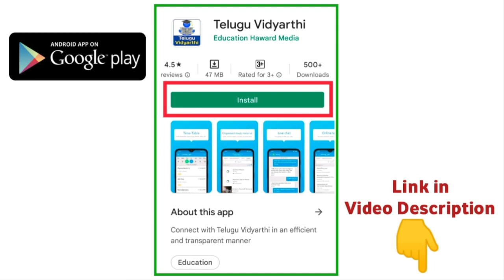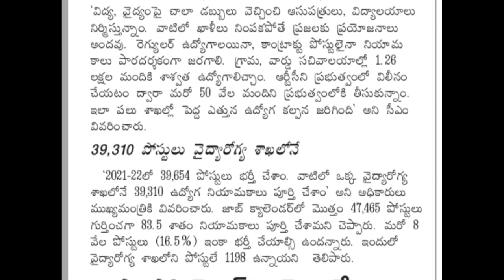AP వైద్య ఆరోగ్య శాఖ, పోలీస్, APPSC , బ్యాక్లాగ్ ఉద్యోగాల భర్తీకి CM ఆదేశాలు | AP Job Calendar News